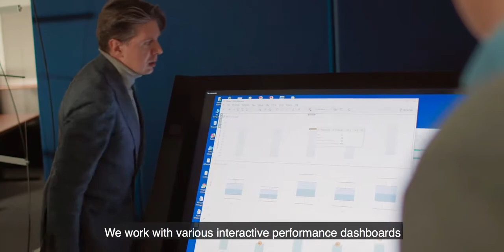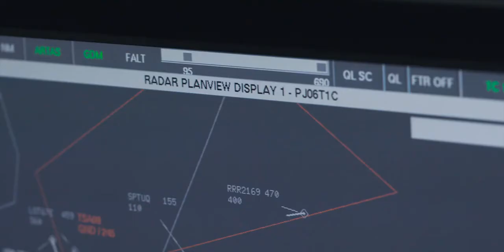SESAR project: Management of performance based free routing in lower airspace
SESAR 2020 PJ06-02 project - Polish and Lithuanian joint simulation